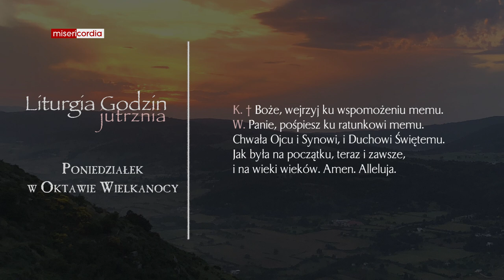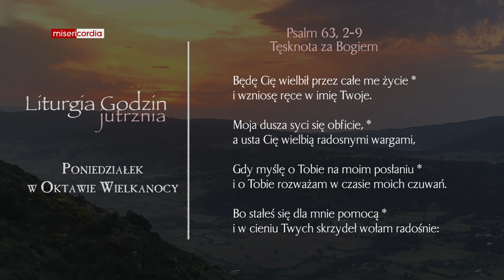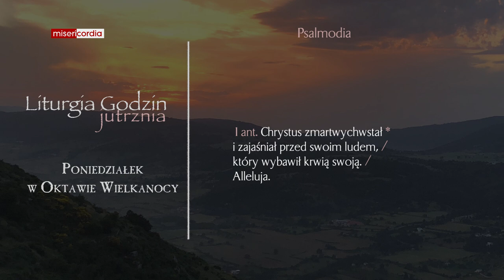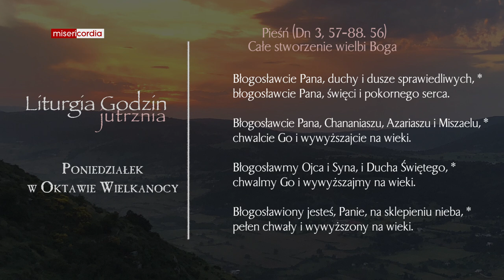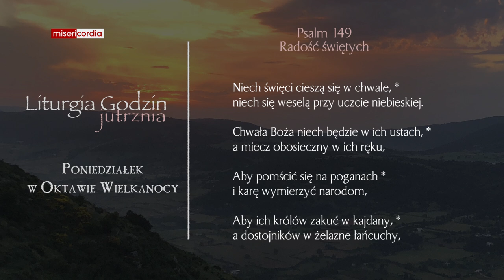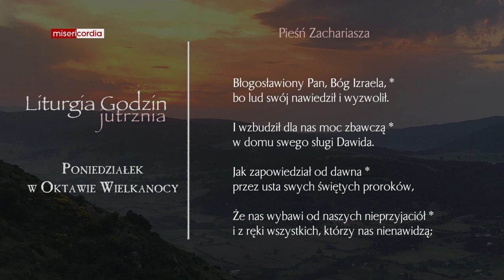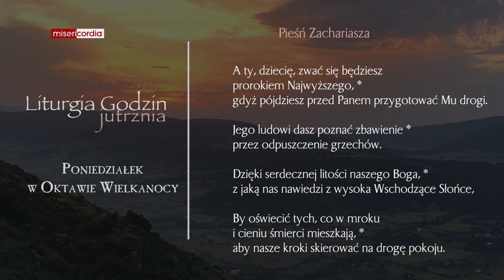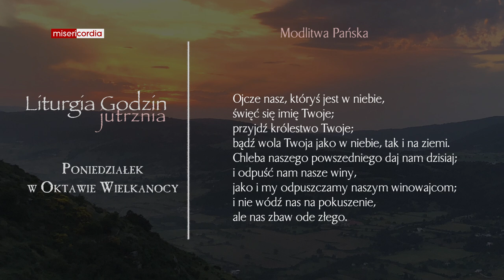Liturgia Godzin | Jutrznia | Poniedziałek w Oktawie Wielkanocy